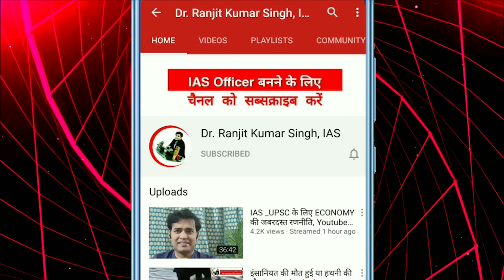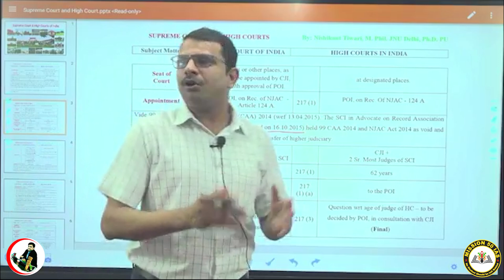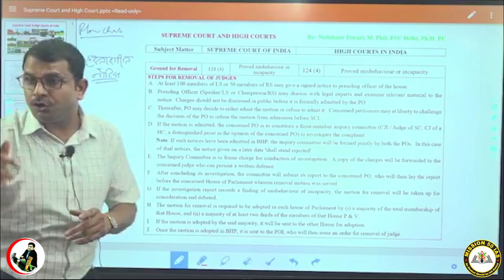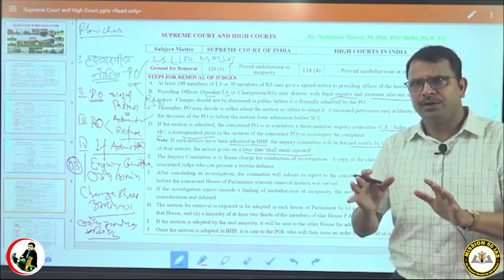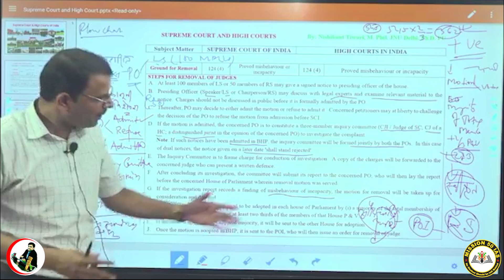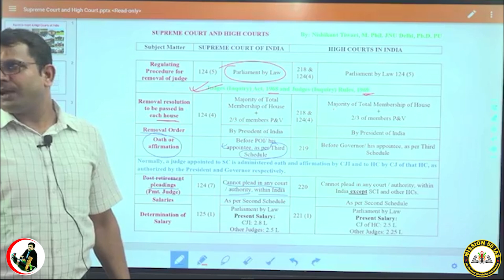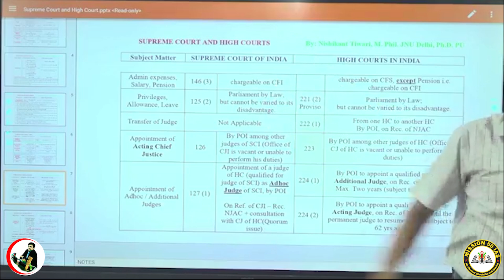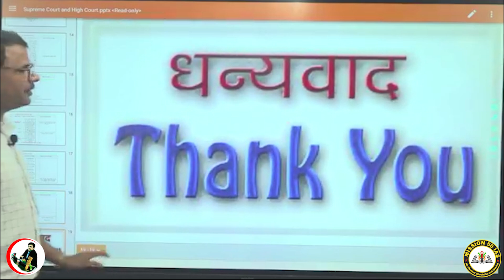BPSC 67th Pre Preparation | Polity Supreme court & High court | BPSC PT | BPSC Ki Taiyari Kaise Kare